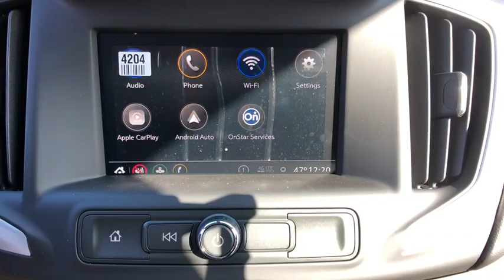2020 GMC Terrain Carmel, Peekskill, Mount Kisco, Brewster, Mahopac, Mohegan Lake, NY G20065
New 2020 GMC Terrain available in Carmel, New York at Meadowland of Carmel CDJR. Servicing the Peekskill, Mount Kisco, Brewster, Mahopac, Mohegan Lake, NY.

Safety equipment includes: ABS Xenon headlights Traction control Passenger Airbag Curtain airbags...Other features include: wireless phone connectivity Power locks Power windows Auto Turbo...New Inventory! Gets Great Gas Mileage: 28 MPG Hwy!! All Wheel Drive!!!AWD!!! Optional equipment includes: Driver Convenience Package (0 P) Graphite Gray Metallic...
Cruise Control,Tinted Windows,Power Windows,Power Locks,Power Mirrors,Leather Steering Wheel,Clock,Digital Info Center,Steering Wheel Radio Controls,Passenger Airbag,Side Airbags,Keyless Entry,ABS Brakes,Traction Control,Dynamic Stability,Xenon Headlights